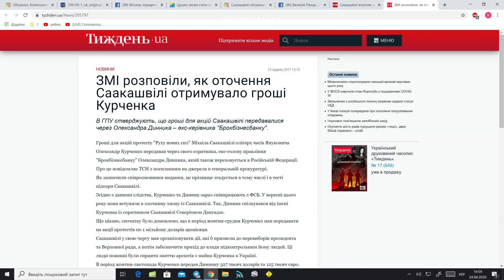Проти Саакашвілі кримінальна справа досі відкрита — Богдан Буткевич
"Пам’ятаєте, був такий персонаж Северіон Дангадзе? Він пішов на співпрацю зі слідством, дав свідчення на Саакашвілі, отримав умовний термін. Найцікавіше, що кримінальна справа Саакашвілі досі не закрита, її заморозили”, — розповів журналіст Богдан Буткевич. За інформацією ЗМІ з джерел ГПУ, у травні 2018 року Дангадзе нібито повністю підтвердив факт співпраці лідера "Руху нових сил" Міхеіла Саакашвілі з людиною з оточення Януковича Сергієм Курченком. Той нібито давав гроші на акціїї Саакашвілі.